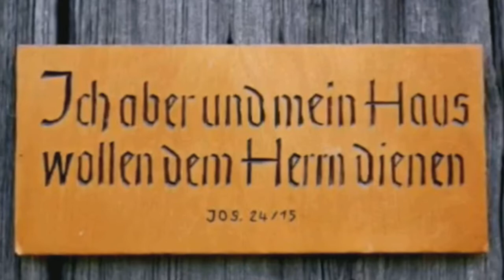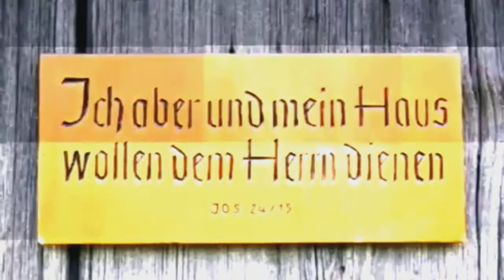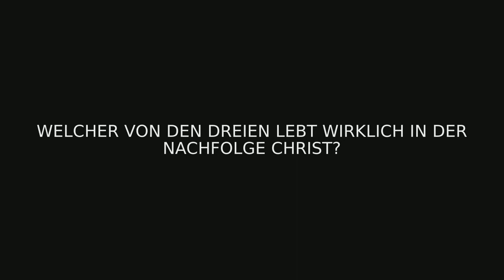Welcher Typ bist du? Bemerkenswert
Welcher Typ bist du?
Lukas - Kapitel 5
Der Fischzug des Petrus
1 Es begab sich aber, da sich das Volk zu ihm drängte, zu hören das Wort Gottes, daß er stand am See Genezareth 2 und sah zwei Schiffe am See stehen, die Fischer aber waren ausgetreten und wuschen ihre Netze. 3 Da trat er in der Schiffe eines, welches Simons war, und bat ihn, daß er's ein wenig vom Lande führte. Und er setzte sich und lehrte das Volk aus dem Schiff.
   4 Und als er hatte aufgehört zu reden, sprach er zu Simon: Fahre auf die Höhe und werfet eure Netze aus, daß ihr einen Zug tut. (Johannes 21.6) 5 Und Simon antwortete und sprach zu ihm: Meister, wir haben die ganze Nacht gearbeitet und nichts gefangen, aber auf dein Wort will ich das Netz auswerfen. 6 Und da sie das taten, beschlossen sie eine große Menge Fische, und ihr Netz zerriß. 7 Und sie winkten ihren Gesellen, die im andern Schiff waren, daß sie kämen und hülfen ihnen ziehen. Und sie kamen und füllten beide Schiffe voll, also daß sie sanken. 8 Da das Simon Petrus sah, fiel er Jesu zu den Knieen und sprach: HERR, gehe von mir hinaus! ich bin ein sündiger Mensch. (Lukas 18.13) 9 Denn es war ihn ein Schrecken angekommen, ihn und alle, die mit ihm waren, über diesen Fischzug, den sie miteinander getan hatten; 10 desgleichen auch Jakobus und Johannes, die Söhne des Zebedäus, Simons Gesellen. Und Jesus sprach zu Simon: Fürchte dich nicht; denn von nun an wirst du Menschen fangen. 11 Und sie führten die Schiffe zu Lande und verließen alles und folgten ihm nach.